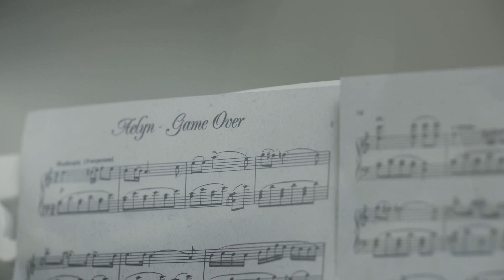Aelyn - Game Over (Official Music Video) + Lyrics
Lyrics by Aelyn

      You were as a man
      From old old film
      So beautiful and with charm
      You thought up the game
      You thought up rules
      You called this game «You and I»
      I`m as silent captive obeyed you
      You aren't able to love
       It was only bluff!

RF: The game is over!
       It`s the end!
       So sad!
       It wasn't happy end!
       Release my hand!
       I`m so tired to feel the pain!
       I`ve never follow you again!
       I stop the game!
       Forget my name!

Amazing vocalist Aelyn returns on Suanda with her new single called 'Game Over'.

Original Mix - Is something pleasantly unexpected,which can enjoy always and everywhere and especially if you grow tired of electronic beats and want to appreciate just the lyrics and soothing vocals of the track.

Lyrics by Aelyn
Director: Anatolii Riepin
Director of photography: Taras Khryshcheniuk
Piano: Ivan Lopukhov
Make up: Inna Riepina
Idea: Aelyn, Anatolii Riepin
Special thanks: Ivan Lopukhov, Alexander Matienko, Artem Kuzmenkov, Major Music Studio, XXL Studio , Upgrade Records, Sergey Nebesny, Andrey Zolotov